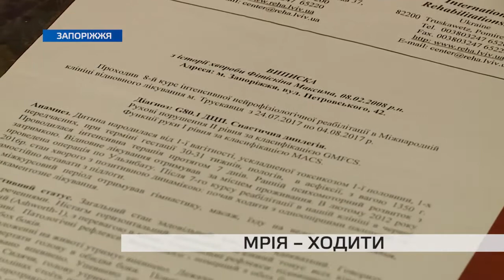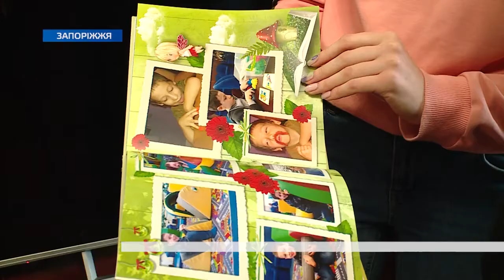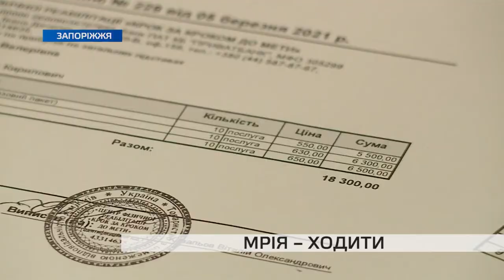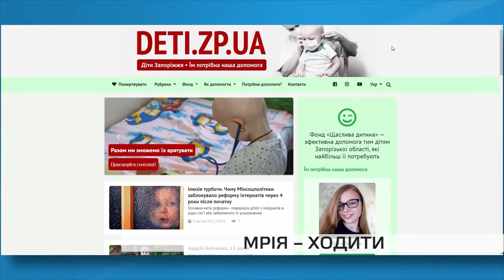Потрібна допомога: 13-річний хлопець з Запоріжжя бореться за своє життя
У свої 13 він звик до болю і мріє про єдине – самостійно зробити перші кроки. Максим Фітіскін все життя бореться із ДЦП.

Дякуємо Телеканал TV5 за інформаційну підтримку!